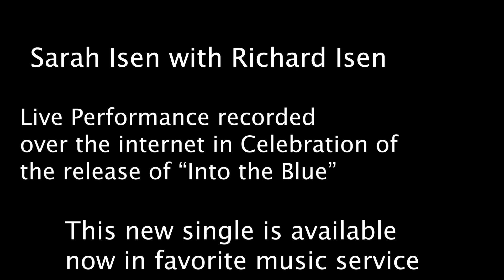Into the Blue Single Release Internet Performance Richard Isen with Sarah Isen | Richard Isen Music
Into The Blue Single Release Internet Performance Richard Isen with Sarah Isen | Richard Isen Music. November 12th, 2021, we performed with a jam app over the internet to celebrate the release of our first single "Into the Blue"  You can get your copy at your favorite music streaming station including here at Youtube.